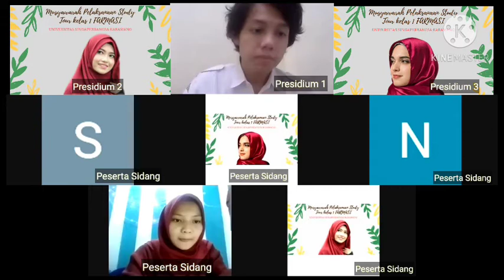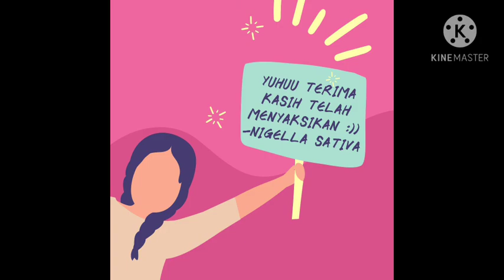Sidang Kelompok 6 (Nigellasativa) 🐳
Muhammad Fajri Ma'ariz
Isyana Salsabila
Salsabila Granadha Nibullah
Sepiyani Ayu Lestari
Siti Nuriah
Tiara Cinta Amelia

Hihi makasih yaa udah nonton 🥰